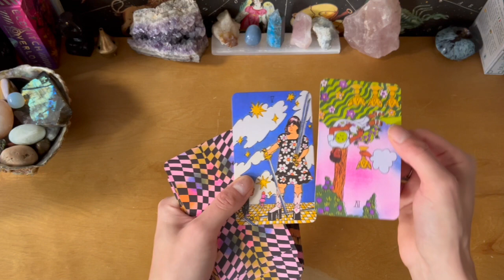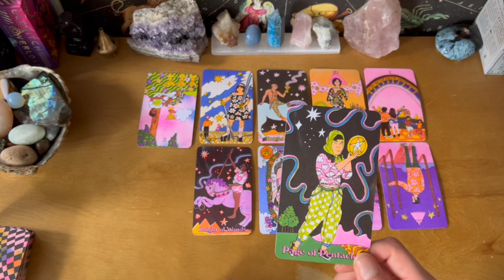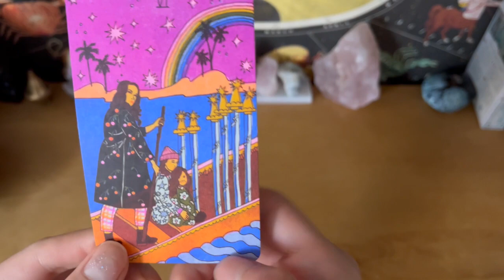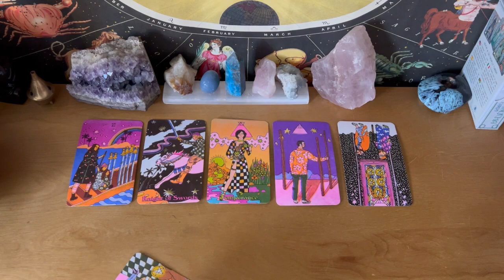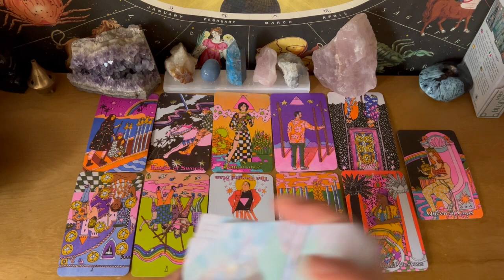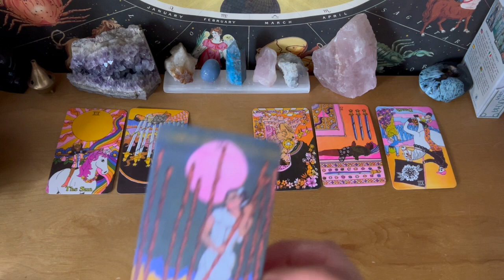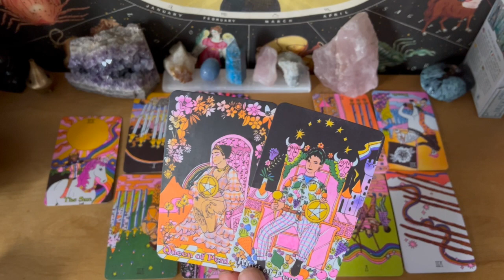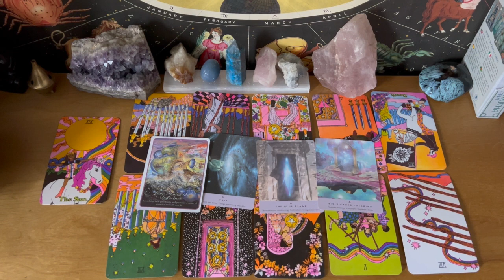📈💰 The Universe Has *THIS* To Say About Your Career 📈💰 Timeless Tarot Pick A Card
Want to know what messages the universe has about your career? Then this is your pick a card tarot & oracle reading — you've come to the right place!

Timestamps below:
2:59 Pile One
19:24 Pile Two
39:34 Pile Three

✩ ABOUT THAT ORACLE GUY (AKA PATRICK) ✩
Patrick is a tarot and oracle card reader whose mission is to provide you the push you need to manifest all your desires. Demystify the next steps in your journey – anything you desire, you deserve. | He/him | Aries ☉ | Capricorn ☽ | Leo Asc | Pisces North Node |

💰 Thank you! May your generosity come back to you 10x 💰
Tarot deck wishlist

✩ DECKS I LIKE TO USE ✩
The Citadel Oracle
The Queer Tarot
The Zombie Tarot
The Shaman's Dream Oracle
The Wild Unknown Pocket Animal Spirit Deck
The Wild Unknown Archetypes
Soul Truth Self-Awareness Card Deck
Super Attractor Oracle Deck
Raise Your Vibration Oracle
Starseed Oracle
The Sacred Self-Care Oracle
Whispers of Love Oracle

The guidance gained from any tarot reading are not legally binding.  Please use your own judgement when choosing to follow or not follow any and all guidance received in my readings/videos.  Any actions or decisions you make based on our readings are your sole responsibility and That Oracle Guy can not be held liable for those decisions. That Oracle Guy will not answer any medical, legal, or financial questions, as I am not a qualified physician, licensed attorney or financial advisor.  Please consult professionals in these fields for the appropriate advice.